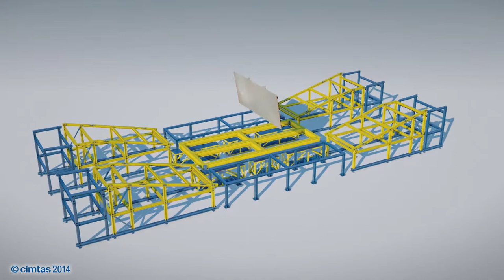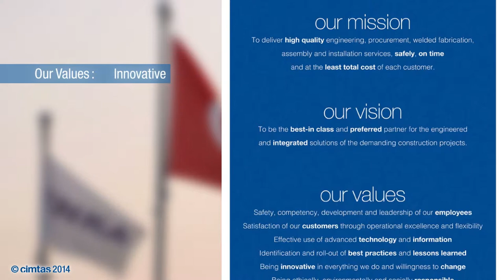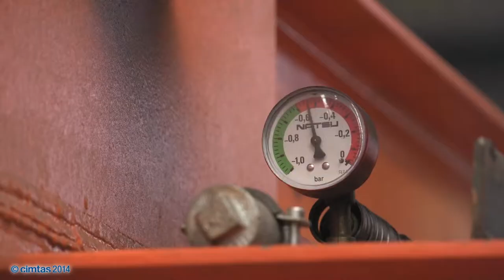Enka Çimtaş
Director: Çağatay Karaçizmeli
Producer:Filiz Emre